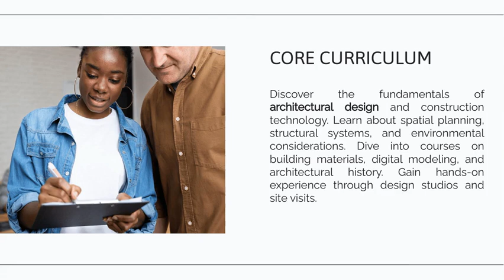Bachelor of Architecture